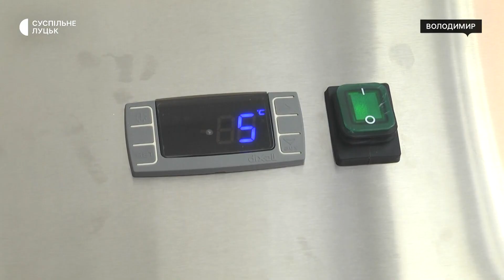За тиждень у Володимирі на Волині більше сотні людей здали кров для військових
115 донорів здали кров за перший тиждень травня у відділі трансфузійної допомоги у Володимирі на Волині, – розповів Суспільному завідувач відділення заготівлі крові Ярослав Бенч.
Клич про те, що медзаклад збирає кров для військових, кинули 1 травня.